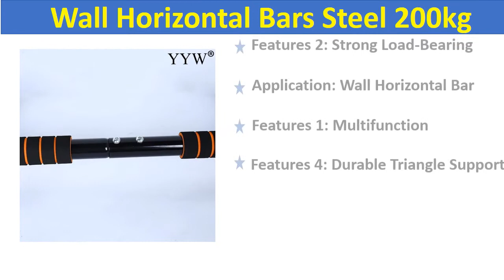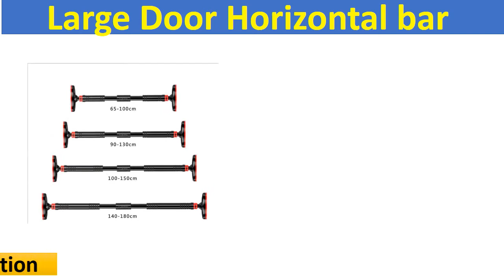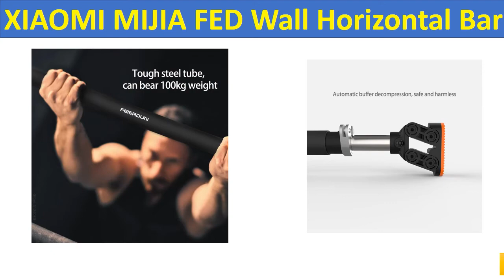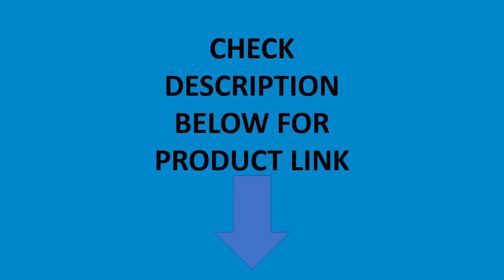Top 5 Best Wall Horizontal Bar Review 2021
5. Door Horizontal Bars Steel 500kg Adjustable Home Gym Workout Chin push Up Pull Up Training Bar Sport Fitness Sit-ups Equipments

4. Wall Mount Pull Up Bar Horizontal Bar Chin Up Bar Dip Station Indoor Fitness Equipment for Home Gym Workout Multi Power Tower

3. Indoor Horizontal Bar Multifunctional Pull Up Device Steel Pipe Wall Chin Up Bar Single And Parallel Bar Fitness Equipment

2. Wall Horizontal Bars Steel 200kg Home Gym Workout Chin Push Up Pull Up Training Bar Sport Fitness Sit-Ups Equipments Heavy Duty

1. Wall horizontal bar indoor parallel bar training wall punch horizontal bar adult fitness equipment